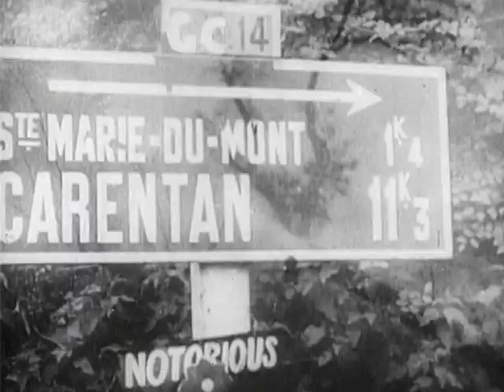D-Day Minus One | Documentary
A documentary put together using footage from the U.S. 82nd and 101st Airborne divisions in the 1944 invasion of France.

Director: United States Cost Guard
Stars: U.S Army Air Forces